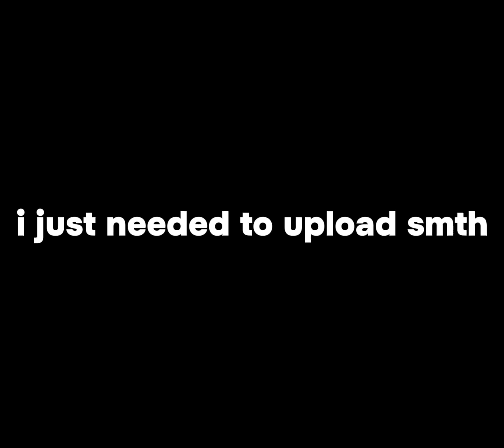Rampage Type Song W.I.P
this is based on the original v1 of rampage (ew) should i finish it? you would still get the v2 i teased in the 3k sub special, this would be a separate song